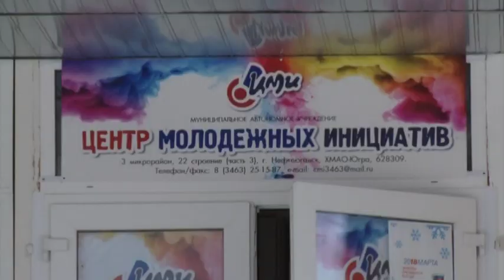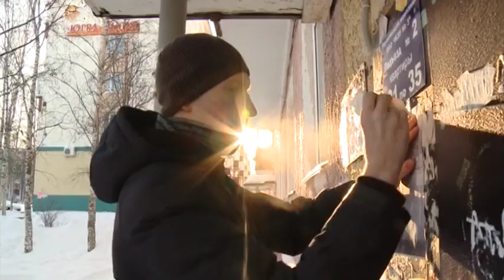Город добрых дел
Бросают всё, и ищут тех, кто не вернулся домой. Далее в выпуске наша постоянная рубрика "Город добрых дел". Сегодня мы расскажем о добровольцах, которые помогают искать пропавших детей и взрослых. В волонтерской площадке "Доброе сердце" пока 25 участников. Но на призыв - "помочь" иногда отзывается весь город.